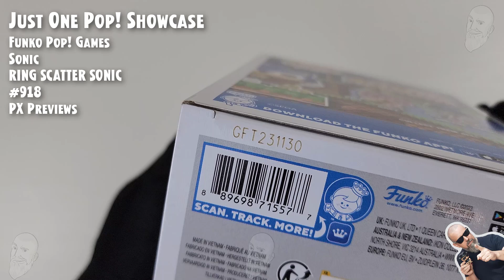Ring Scatter Sonic Funko Pop - 918 - Sonic - PX Previews